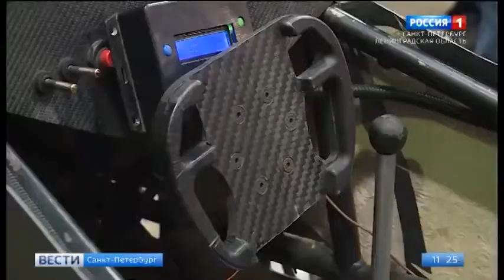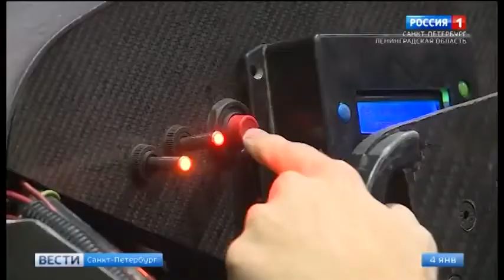Репортаж о гоночном болиде, созданном студентами СПбГАСУ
На телеканале «Россия 1» вышел репортаж о гоночном болиде, созданном студентами СПбГАСУ
Преподаватель СПбГАСУ Евгений Владимирович Лаврентьев и студенты автомобильно-дорожного факультета СПбГАСУ в программе «Вести» – Санкт-Петербург» телеканала «Россия 1» представили гоночный болид с водородным генератором.
Гоночный болид, который создавался в течение нескольких лет, в настоящее время доработан. Уникальность машины – водородный генератор, теперь двигатель болида работает на альтернативном топливе.